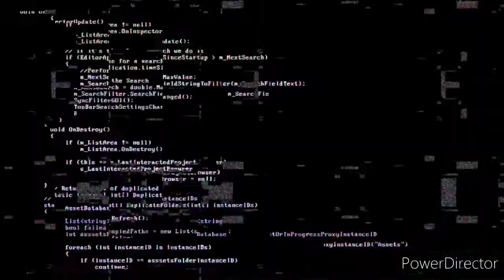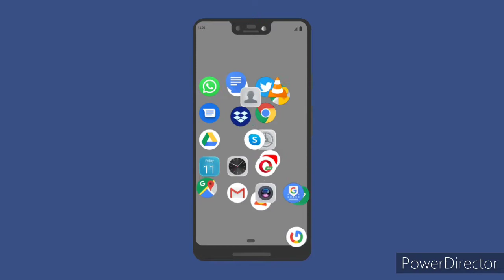इंसान सपने में कीट और मकड़ियां खाते है||Humans eat insects and spiders in dreams.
कौनसी पंक्षी जुगनु से अपना घोंसला बनाते है Which bird makes its nest with firefly?

Friends, in this video, I have told you about the question of GK, which you will not know. Which bird makes its nest with firefly, humans eat insects and spiders in dreams.